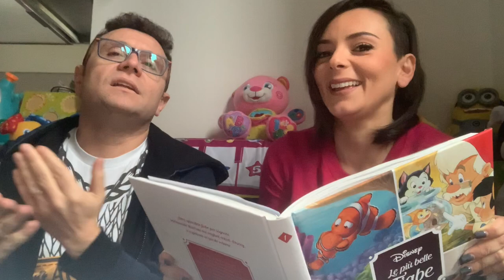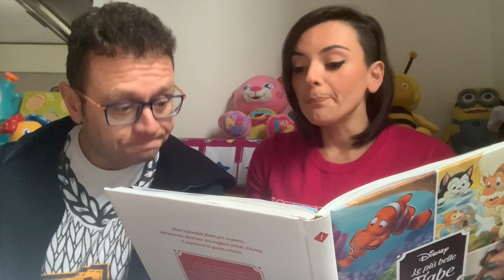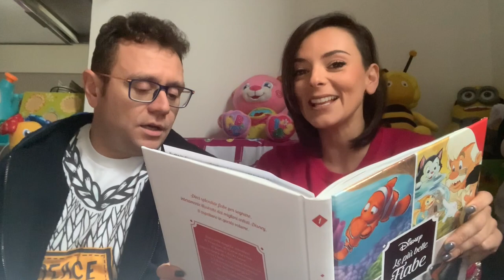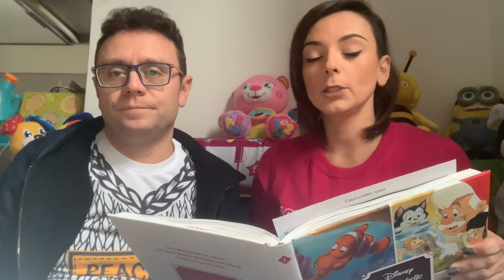"La Favola di Cappuccetto Rosso ai tempi del Corona Virus" - Arteteca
"La Favola di Cappuccetto Rosso ai tempi del Corona Virus"

Siete curiosi di sapere CappuccettoRosso come la vivrà questa situazione ?

Social Media Manager: Antonio Pellino